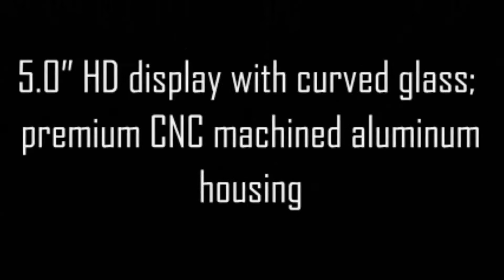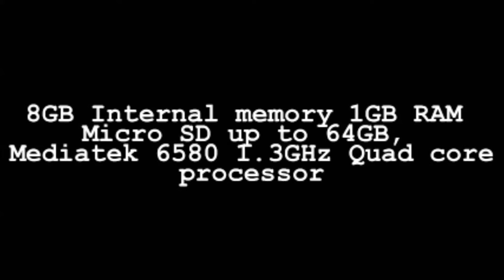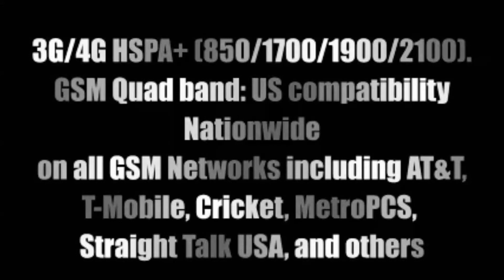Reasons Fall In Love With Blu Studio Selfie 3 Unlocked Phone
Machined out of aircraft grade aluminum the new Studio selfie 3 raises the bar in term of fabric technology.

Many people who use the Blu Studio Selfie 3 Unlocked Phone because in addition to the low price Blu Studio Selfie 3 Unlocked Phone This has advantages for those who like selfie